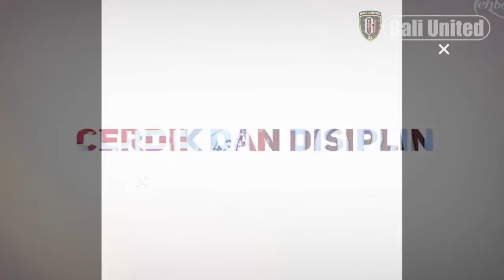Punya Sederet Bek Pengalaman, Teco Tak Khawatir Bali United Hadapi Persib Tanpa Willian Pacheco